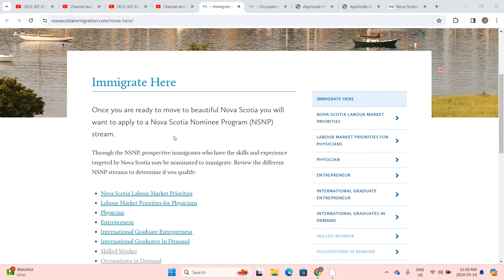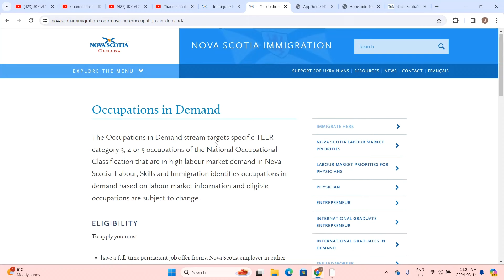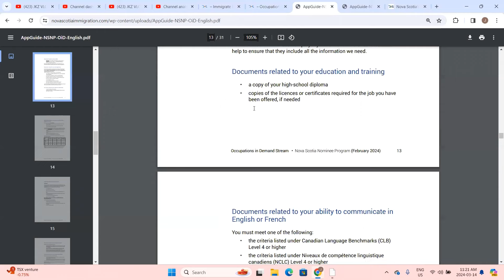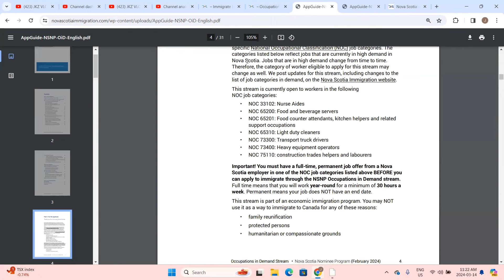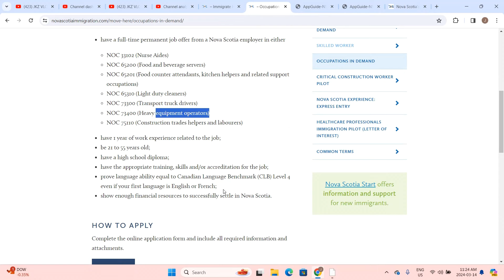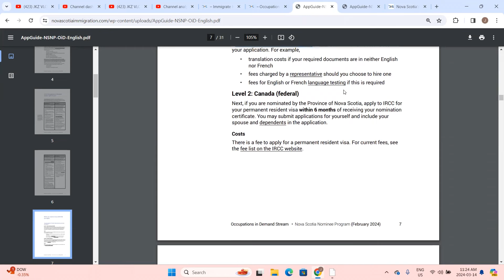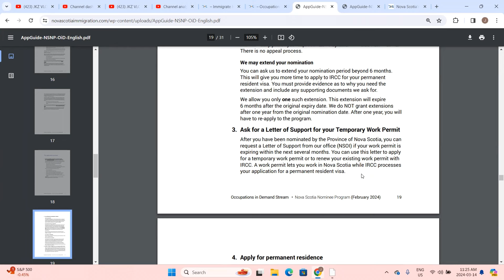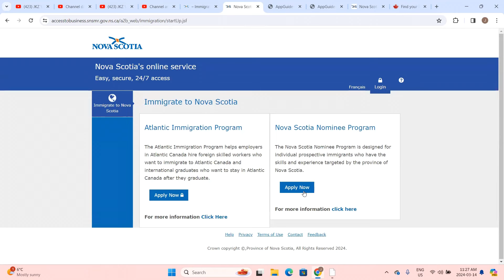Nova Scotia Nominee Program NSNP PNP|Occupations in Demand No Fee PNP|Canada PR Process 2024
The Occupations in Demand stream is for workers whose skills match
specific National Occupational Classification (NOC) job categories. The
categories listed below reflect jobs that are currently in high demand in
Nova Scotia. Jobs that are in high demand change from time to time.
Therefore, the category of worker eligible to apply for this stream may
change as well. We post updates for this stream, including changes to the
list of job categories in demand, on the Nova Scotia Immigration website.
This stream is currently open to workers in the following
NOC job categories:
• NOC 33102: Nurse Aides
• NOC 65200: Food and beverage servers
• NOC 65201: Food counter attendants, kitchen helpers and related
support occupations
• NOC 65310: Light-duty cleaners
• NOC 73300: Transport truck drivers
• NOC 73400: Heavy equipment operators
• NOC 75110: construction trades helpers and laborers

occupation in demand pnp
occupation in demand nova scotia pnp
nova scotia pnp
nova scotia critical construction worker
nova scotia critical construction worker pilot
Nova Scotia Critical Construction Worker Pilot program
pnp
move to canada
nova scotia nominee program (nspn)
new brunswick canada
new brunswick critical worker pilot
critical worker pilot new brunswick
canada work permit process step by step
new brunswick critical worker pilot program
Dream Canada
Ask Kubeir
Immigrationcanada
canada pr process
canada vlog